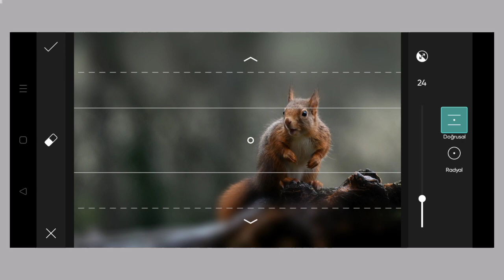Trending HDR video | A Screen Of Pure Pink sdc editing cc | Background | Bp Backdrop A380F K #689